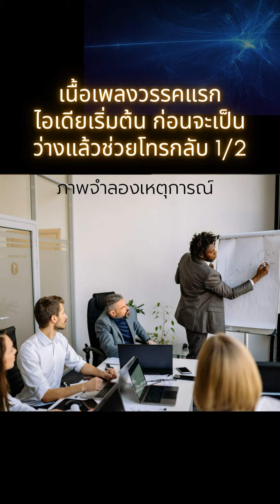เนื้อเพลงวรรคแรก ไอเดียเริ่มต้น ก่อนจะเป็น ว่างแล้วช่วยโทรกลับ 1/2